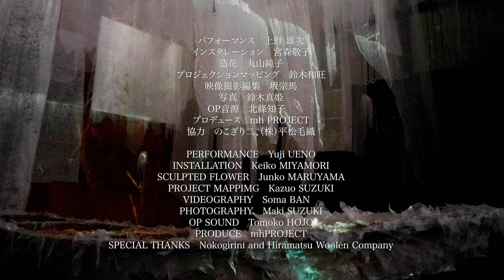ハジマリとオワリ オワリとハジマリ_beginning and ending＿ending and beginning_a site specific collaborative project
PERFORMANCE by YUJI UENO　上野雄次　花道家／アーティスト

mhPROJECT_Nokogirini's first program of 2024 is a site-specific collaborative project "beginning and ending, ending and beginning" will kick off with an exciting live improvisational performance by Yuji Ueno. The performance will signify a ritualistic transformation that will conclude Keiko Miyamori's ongoing project and lead to Junko Maruyama's project this spring.

mhPROJECT_ノコギリニの2024年最初のプログラム、サイトスペシフィックコラボレーション・プロジェクト「ハジマリとオワリ、オワリとハジマリ」は、花道家、上野雄次によるエキサイティングな即興ライブ・パフォーマンスで幕を開けます。現在進行中の宮森敬子のプロジェクトを締めくくり、今春の丸山純子のプロジェクトへとつながる儀式的変容を含有するパフォーマンスとなるでしょう。

パフォーマンス　上野雄次
インスタレーション　宮森敬子
造花　丸山純子
プロジェクションマッピング　鈴木和旺
映像撮影編集　坂宗馬
写真　鈴木真姫
OP音源　北條知子
プロデュース　mh PROJECT
協力　のこぎり二、（株）平松毛織

PERFORMANCE Yuji UENO
INSTALLATION Keiko MIYAMORI
SCULPTED FLOWER Junko MARUYAMA
PROJECTION MAPPING Kazuo SUZUKI
VIDEOGRAPHY Ban SOMA
PHOTOGRAPHY Maki SUZUKI
OP SOUND Tomoko HOJO
PRODUCE mhPROJECT
THANKS Nokogirini and Hiramatsu Woolen Company